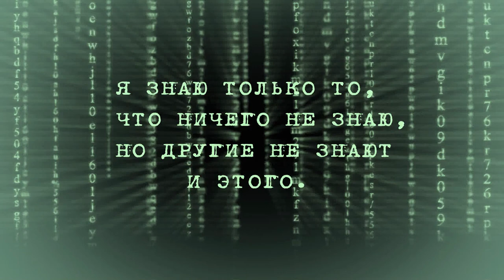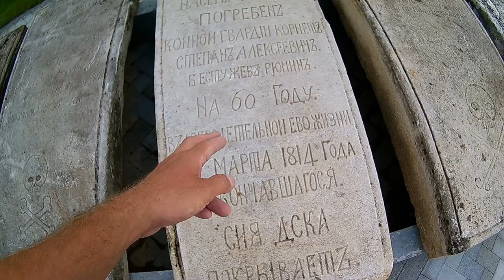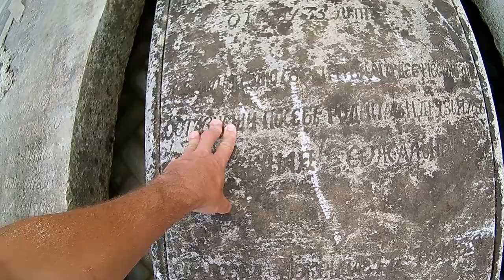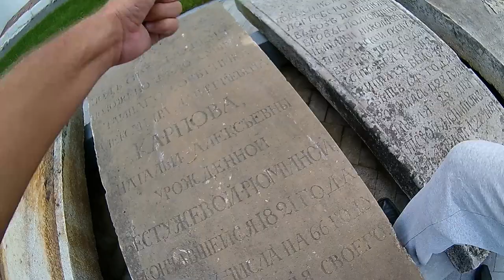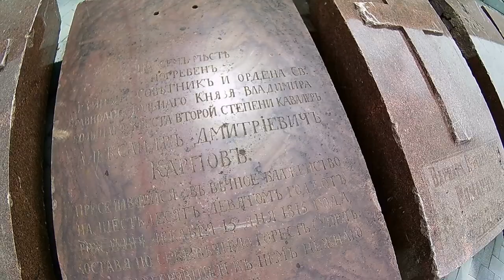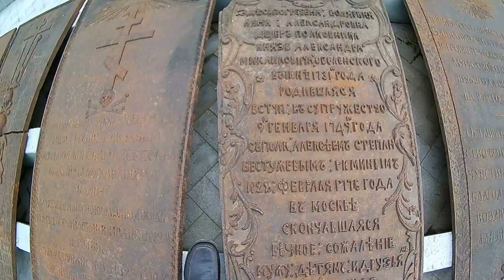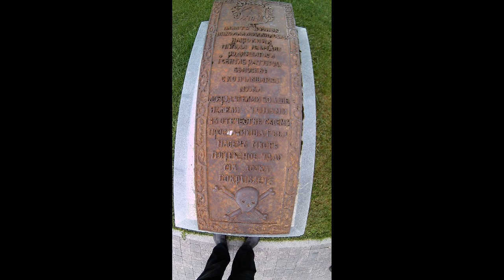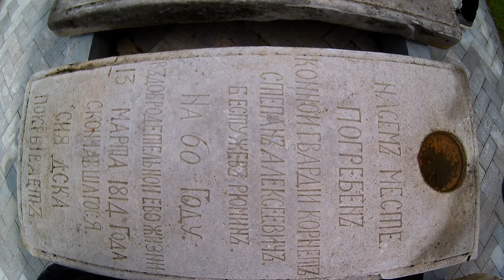Новый Иерусалим. Надгробия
Основная задача официальной истории — показать, что Ново-Иерусалимский монастырь в городе Истра, Московской области был монастырём изначально, и что стоит он уже почти 400 лет. Однако это утверждение - не более чем завеса, скрывающая, постройки более древние, и не имеющие отношение к религиозному культу.
Поездка в этот и другие монастыри, состоялась в июле 2018 года.